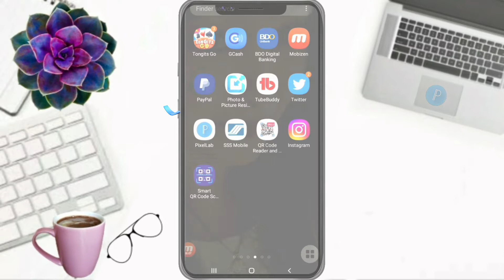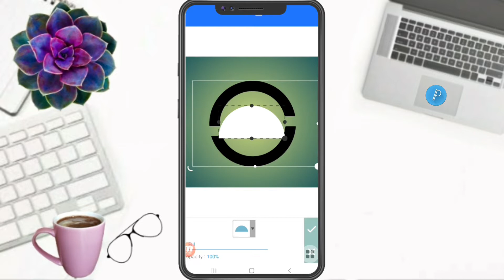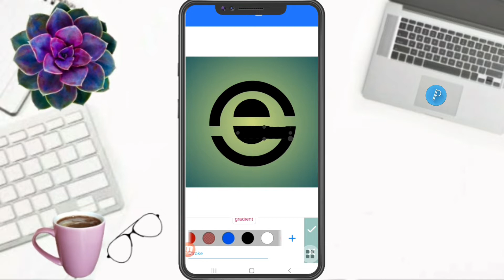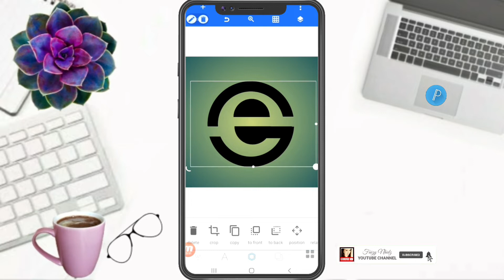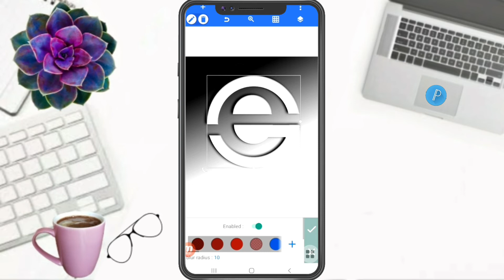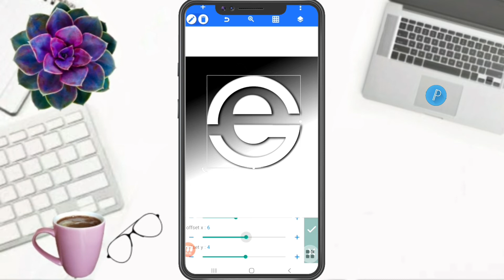HOW TO MAKE LETTER EG LOGO DESIGN IN PIXEAB | MOBILE EDIT | Faizy Nhidz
Hello Everyone!

      On this video tutorial, I will show and share to you how to make letter EG logo design in pixellab. Hope you like it!

Time Codes
0:00 Intro
0:01 Teaser
0:08 Channel Bio
0:31 How to make letter EG logo design in pixellab
5:35 Flexing Members
5:46 Outro
6:12 End

        Hello everyone!

GODBLESS

   @teacherlizel channel MTUC
   @Melani Vlog
   @Gilbert Posanso
   @Atse Jen & Family
   @Umeko&Family
   @ZARA Bactol
   @Shelymae Vlogs
   @Estela44 Channel
   @Elma Prudon